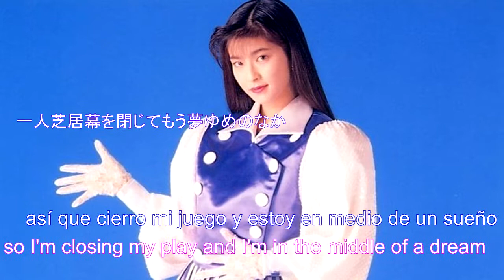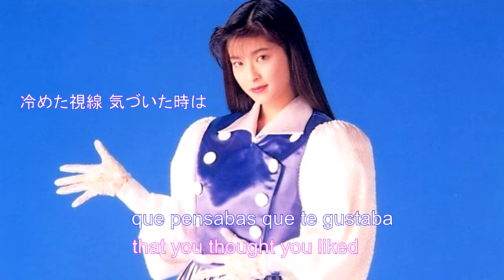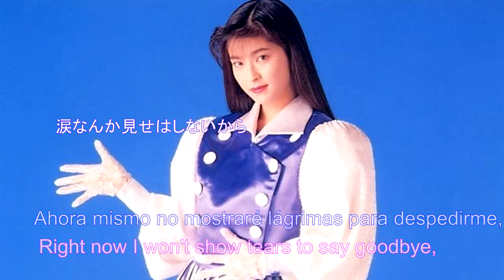Chisato Moritaka 夢の終わり (Yume no Owari) [Sub. Español / English]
Singer: Chisato Moritaka
Song: Yume no Owari
Lyrics: Shingo Kanno
Musical composition: Hideo Saito
Album: NEW SEASON
Release: June 25, 1987

ビデオで使用されているすべてのビデオ、曲、画像、グラフィックはそれぞれの所有者に属し、私またはこのチャネルはそれらに対していかなる権利も主張しません。
©All Rights administered by WMG; Muserk Rights Management